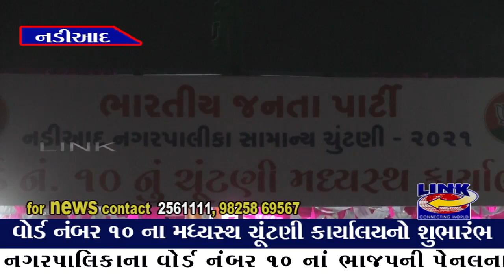નડિયાદ : નડિયાદ નગરપાલિકા વોર્ડ નંબર ૧૦ ના ચૂંટણી કાર્યાલયનો શુભારંભ કર્યો હતો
નડિયાદ પશ્ચિમ વિસ્તારના વોર્ડ નંબર ૧૦ નાં ભાજપની પેનલના ઉમેદવારોનું મધ્યસ્થ ચૂંટણી કાર્યાલય નો શુભારંભ કરતા ગુજરાત વિધાનસભાના મુખ્ય દંડક પંકજભાઈ દેસાઈ અને મનીષભાઈ દેસાઈ...
નડિયાદ નગરપાલિકા ચૂંટણી ૨૦૨૧ અન્વયે વોર્ડ નંબર ૧૦ ના ચૂંટણી કાર્યાલયનો શુભારંભ કર્યો હતો તથા ભારતીય જનતા પાર્ટીની પેનલના ઉમેદવારો
- નર્મદાબેન નારાયણભાઈ ભીલ
- તૃપ્તિબેન પીયૂષભાઈ પટેલ
- પ્રકાશભાઈ જાદવભાઈ દાનાણી
- અલકેશભાઈ કૃષ્ણકાંતભાઈ પટેલ
ને જંગી બહુમતીથી વિજયી બનવવાની વોર્ડના રહીશોને અપીલ કરી હતી. આ પ્રસંગે પ્રદેશ મંત્રીશ્રી તથા જિલ્લા ઇન્ચાર્જ શ્રીમતી જહાનવીબેન વ્યાસ, પૂર્વ કાઉન્સિલર અને કારોબારી ચેરમેન મનીષભાઈ બોબ, વોર્ડના અગ્રણીઓ, વડીલો અને રહીશો ઉપસ્થિત રહ્યા હતા.